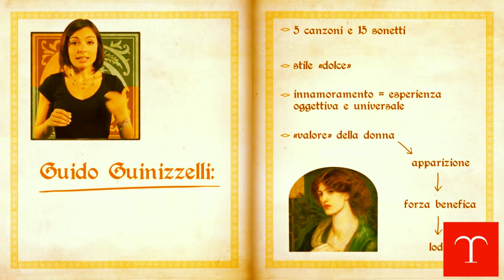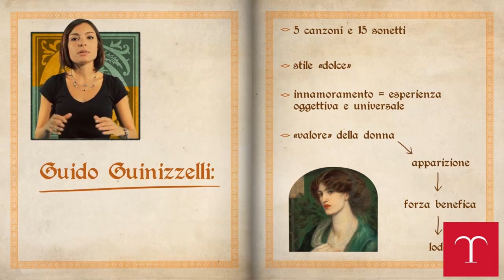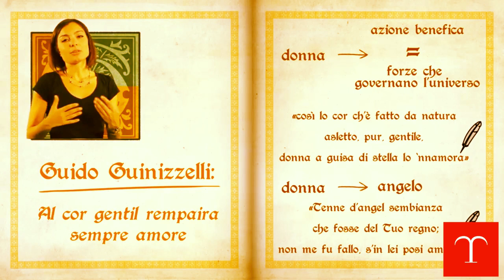Guido Guinizzelli (vita e opere)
Dalla videolezione di Repetita.org sull'argomento